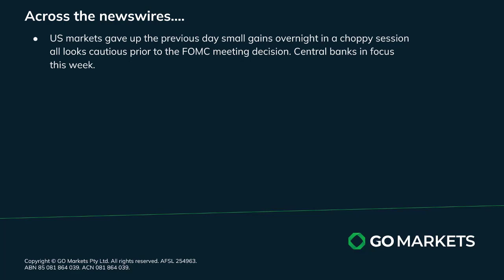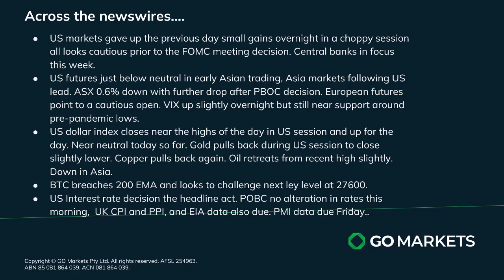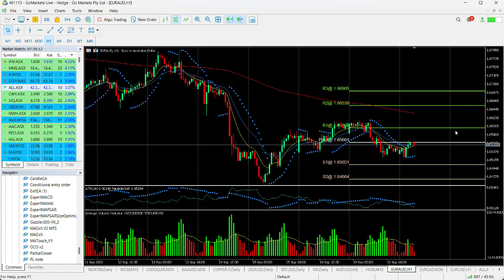GO Market Update and Charts of Interest EURAUD and ALL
Caution is the order of the day for financial markets it seems with the Fed rate decision due tonight. US markets soft overnight and Asia following suit, Commodities also pulling back a little.
PBOC kept Chinese rates at the same level as previous and met consensus expectations.

Melbourne.